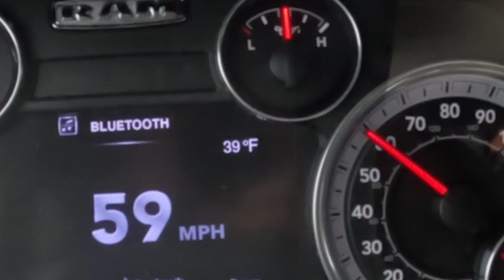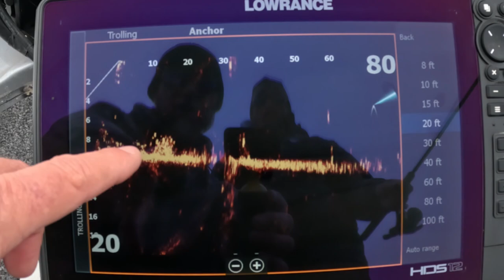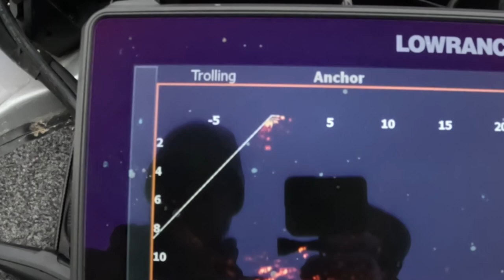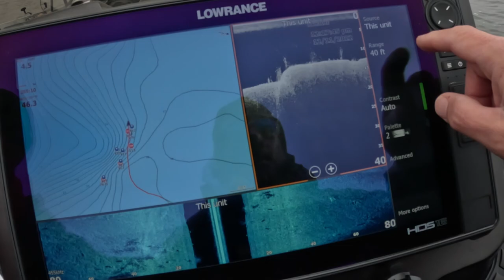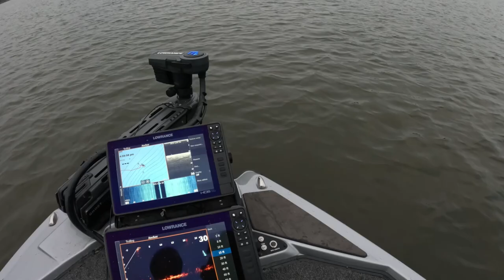Lowrance Active Target Crappie Fishing On Crab Orchard Lake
I jumped in the boat with Ron DaRosa to catch some crappie on Crab Orchard Lake. We did some scanning for brush piles, bait and crappie before we dropped the trolling motor. The Lowrance Active Target played a roll in catching crappie.  I have Garmin LiveScope so it was interesting to see the difference between it and Lowrance Active Target. BTW Ron's Vexus bass boat is the berry's

Shop Bait-WrX for the best prices and fast shipping.